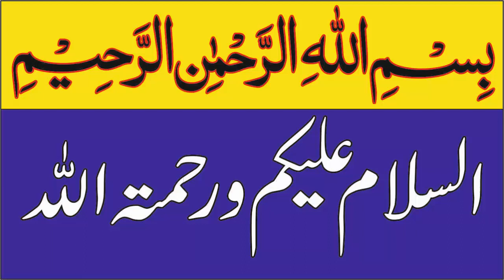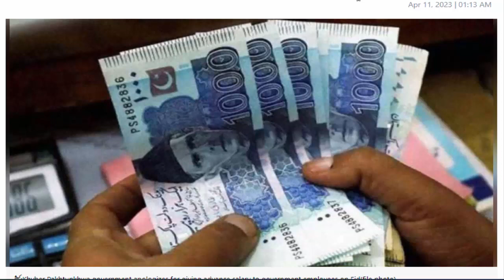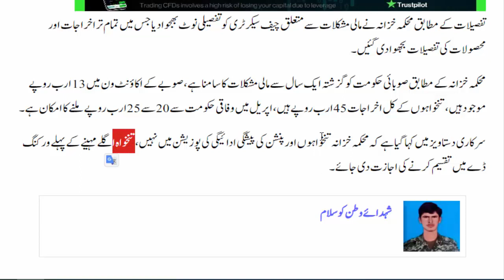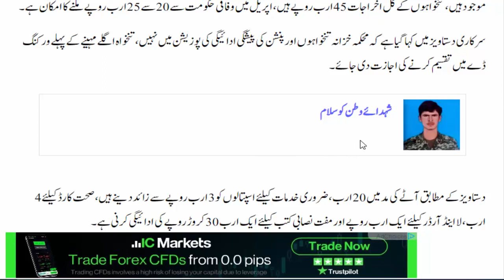Finance Department Refuse to Disburse Pay and Pension in Advance on Eid ul Fitr